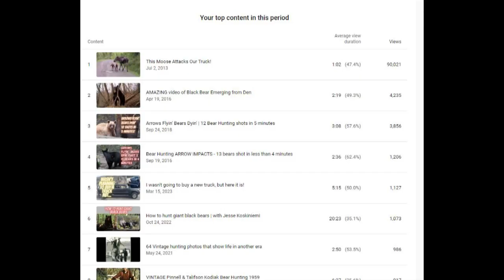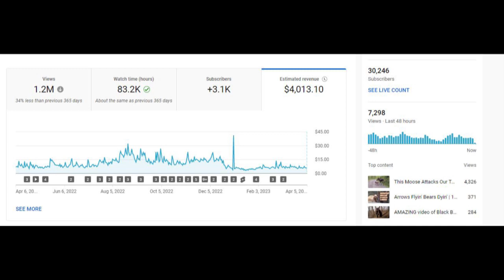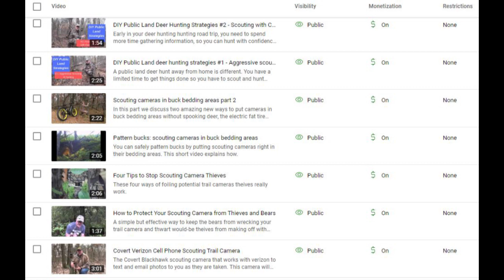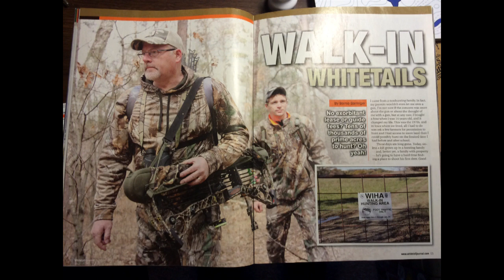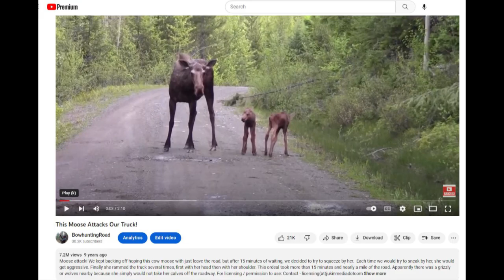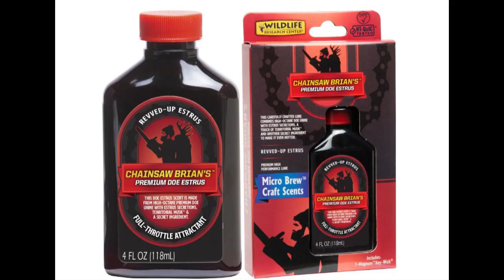How I Make Money $ on YouTube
It's a challenge to buck the odds and have a profitable YouTube channel featuring anything to do with hunting, but I have found a way to make money on YouTube. Here's what's worked for me.